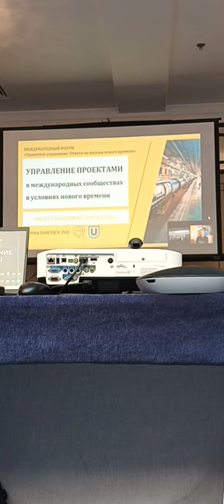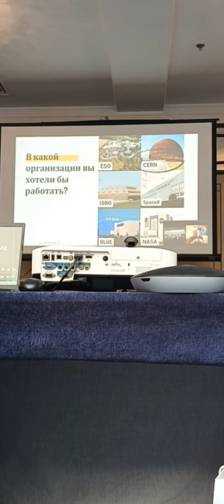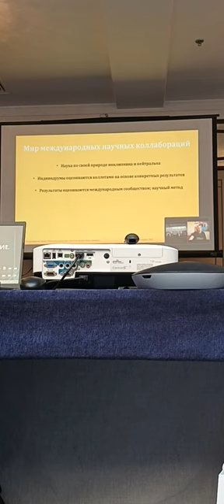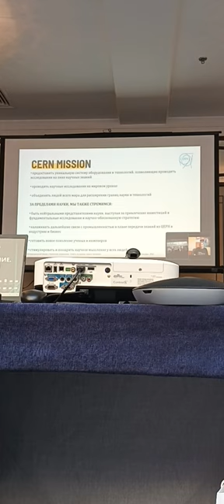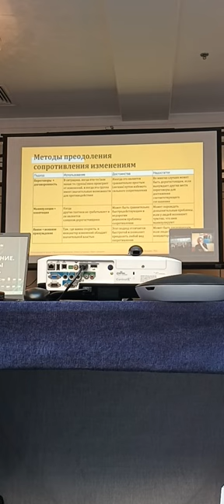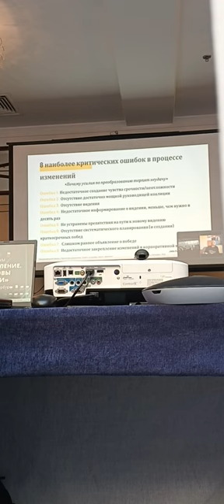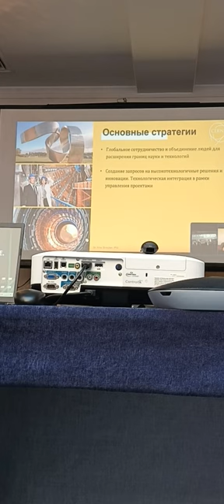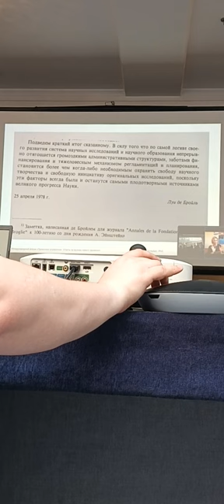21 Forum Ambassador George IV